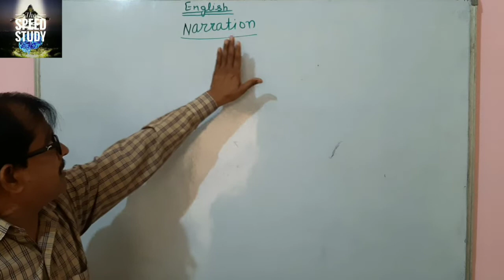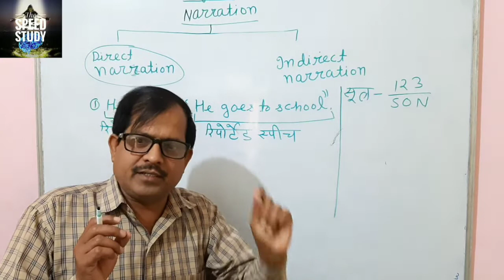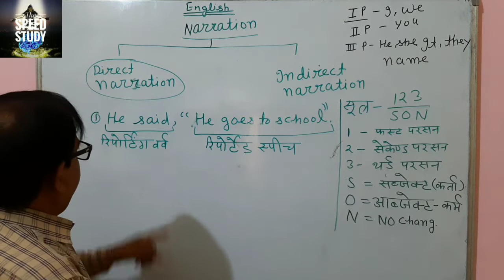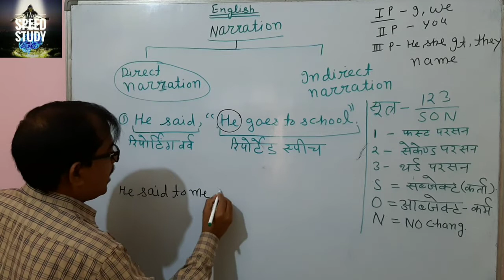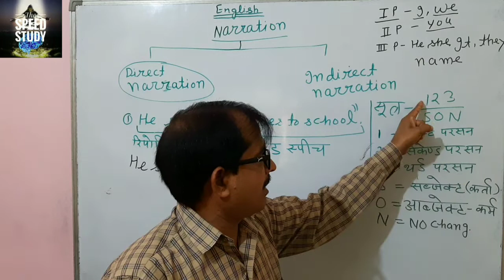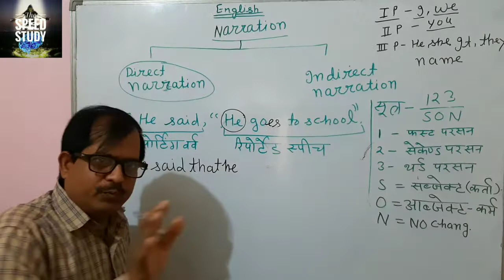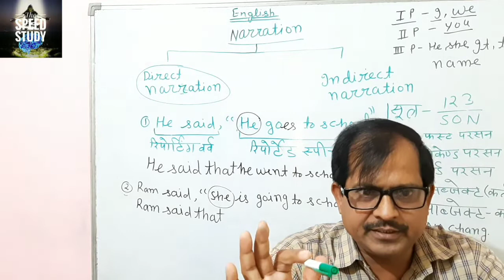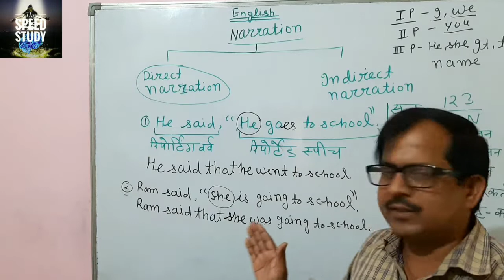Director Indirect part 1 एक नए अंदाज में BY R.K.Y SIR